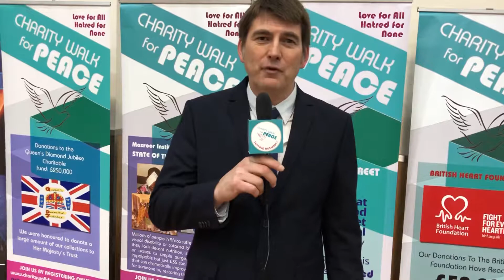9 December 2018